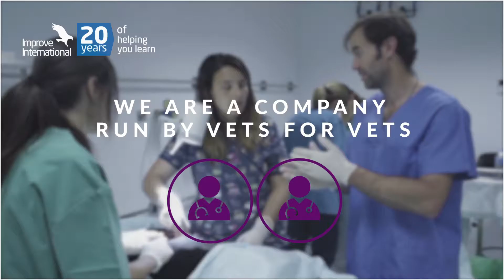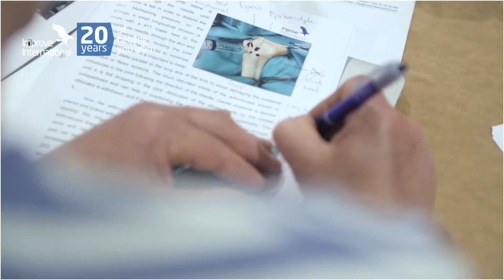Improve Veterinary Education | 20 year track record of delivering quality CE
Institutional video for the 20th anniversary commemoration

Warning: This video contains graphic scenes of a veterinary procedure.